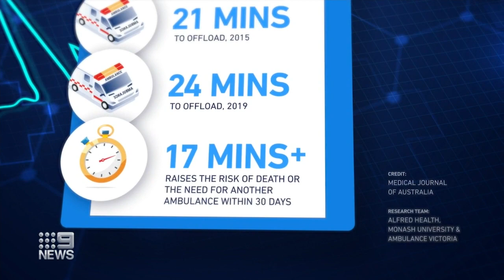VIC’s deadly ambulance ramping crisis predates COVID-19 pandemic, study shows | 9 News Australia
While the Victorian government blames COVID-19 and the flu on the state’s battered health system, a shocking new report has revealed ambulance ramping may have been associated with up to 70 preventable deaths in 2018, predating the pandemic.